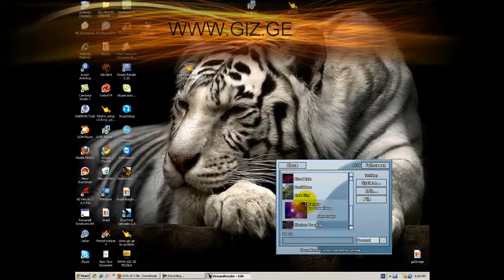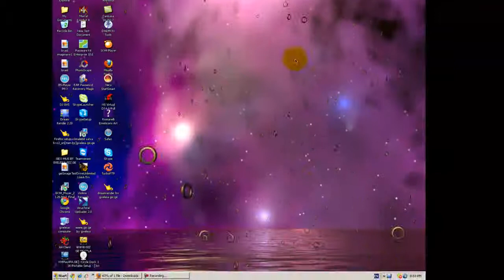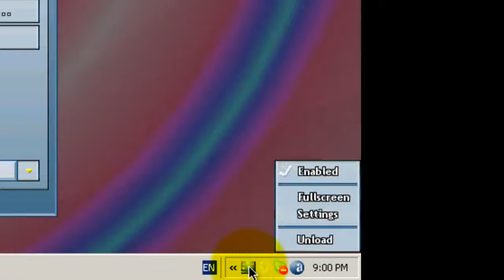giz.ge dreamrender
naxet ra